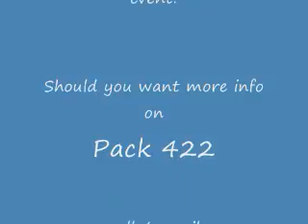minigolf 2011 video.WMV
Yes Here they are Cub Scout Pack 422! We love our SCOUTS!